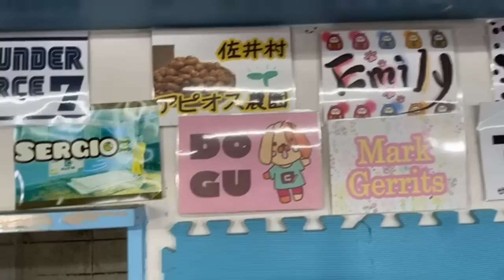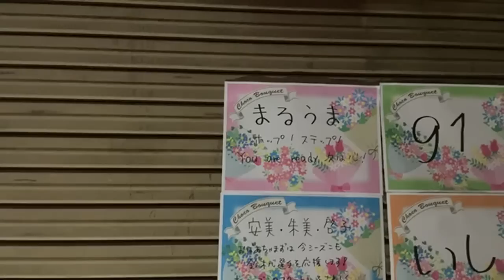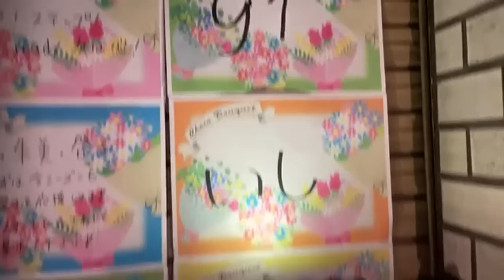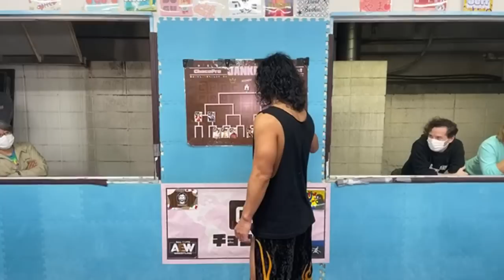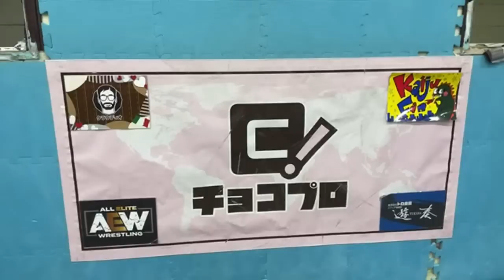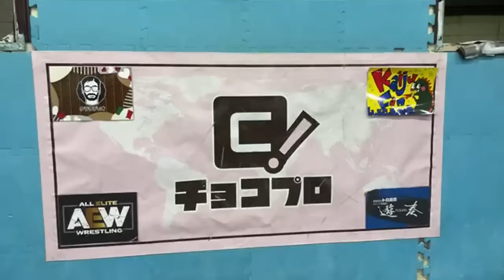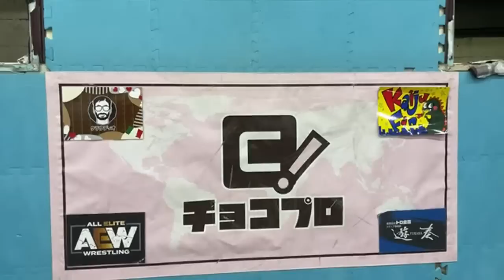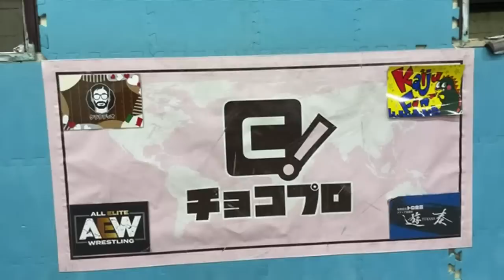ChocoProLIVE!301- Hagane&Mei vs Choun&Shin! Chie vs SAKI! Masa&Yoneyama vs Obi&KOJIO!, 2023/3/22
Date：2023/3/22

▼3rd match
Hagane Shinno & Mei Suruga
　vs
Choun Shiryu & Shin Suzuki

▼2nd match
Chie Koishikawa vs SAKI

▼1st match
Masahiro Takanashi & Kaori Yoneyama
　vs
Sayaka Obihiro & KOJIO